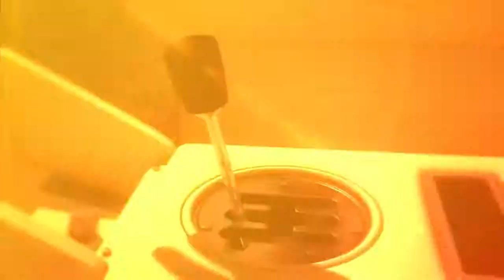Asphalt Overdrive - Official iOS Trailer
Developer: Gameloft